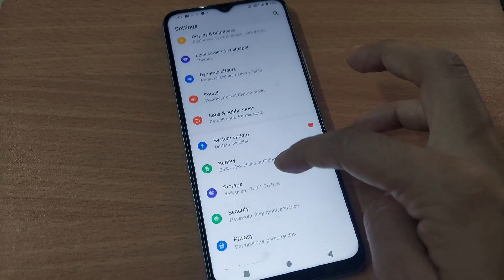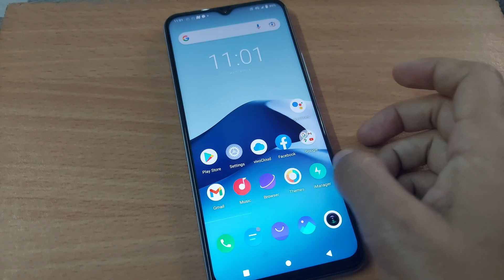How to fix Double Tap on/off vivo y20g,Double Tap setting,Vivo v20g Double Tap Screen on kaise kare